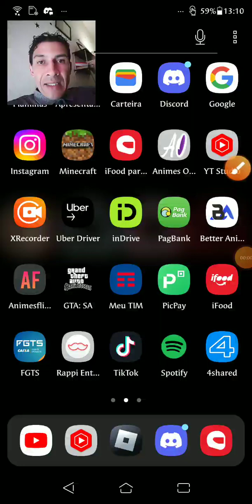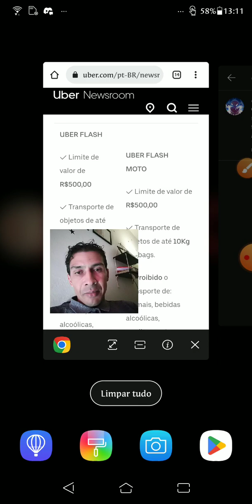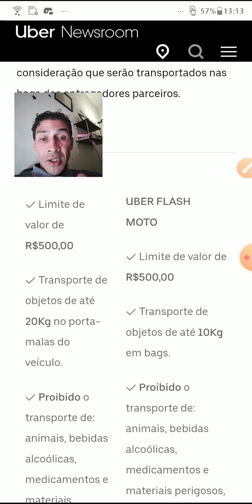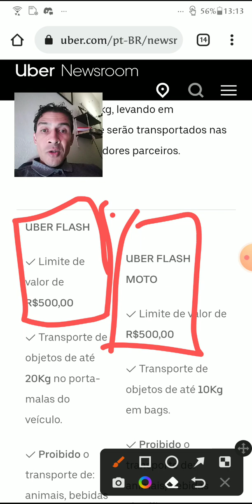Como ativar entregas de moto no aplicativo da Uber Drive.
No vídeo de hoje você vai aprender Como ativar entregas de moto no aplicativo da Uber Drive.

ATENÇÃO ESTE É NOSSOS GRUPOS E CANAIS DE SUPORTE AOS ENTREGADORES

VÍDEOS QUE PODEM AJUDAR VOCÊ A RESOLVER PROBLEMAS.

Entre com essa indicação do canal no app Uber Entregas aqui e seja aprovado rápido

Entre com essa indicação do canal no app Uber MotoFrete aqui e seja aprovado rápido

Entre com essa indicação do canal no app Uber Motorista aqui e seja aprovado rápido

Entre com essa indicação do canal no app Uber todos os modais Bike, Carro e moto aqui e seja aprovado rápido

 DOAÇÕES PIX CELULAR (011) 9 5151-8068

Atenciosamente:
LucasNacre.Com